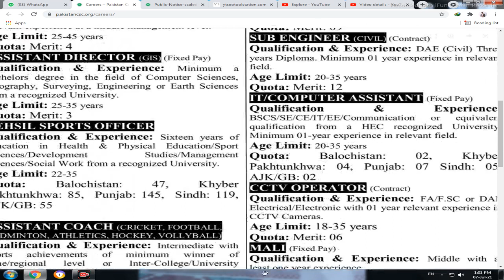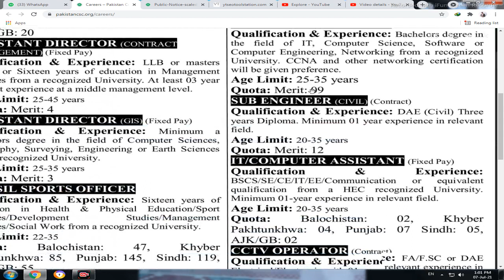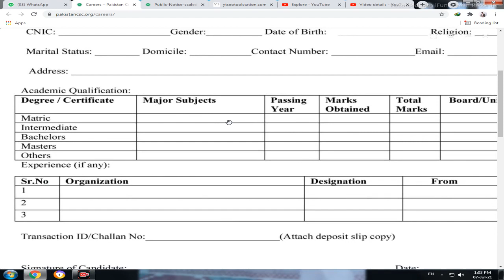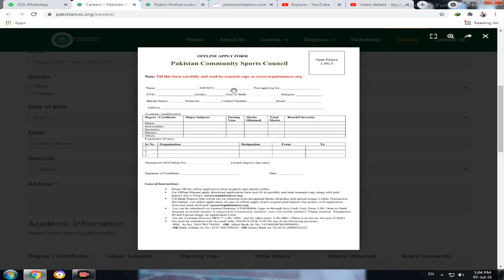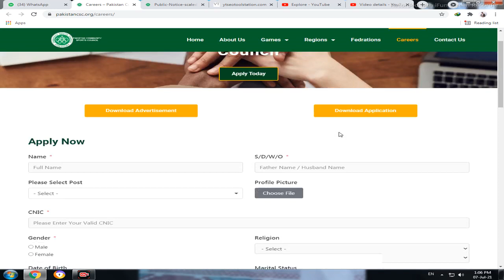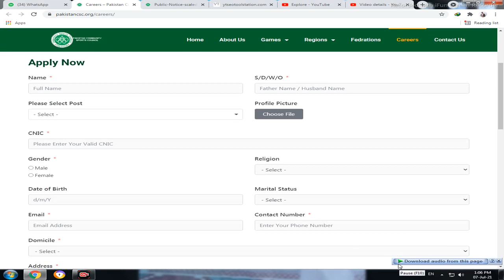||Pakistan Community of Sports Council jobs||last Date 15 july 2021 link available in description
it jobs link chick and form